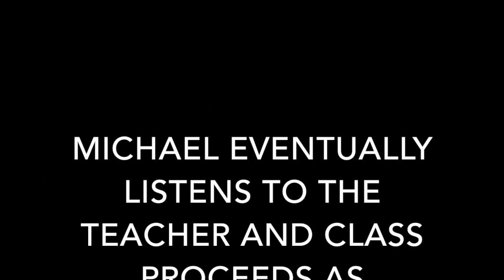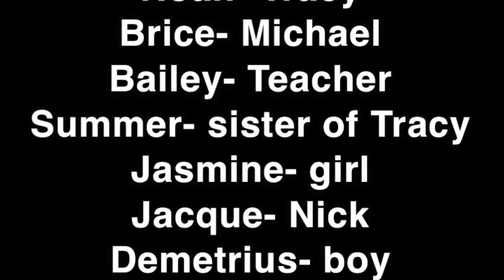Fist Fight 2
This video is about fist fight 2 3rd